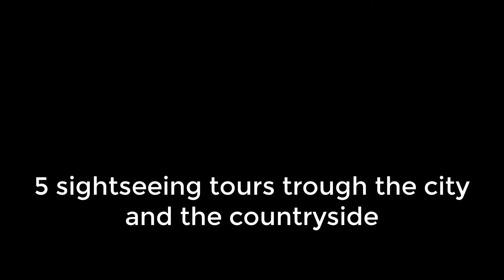Andrea Monti & Adrián Durso Buenos Aires Tango Tours